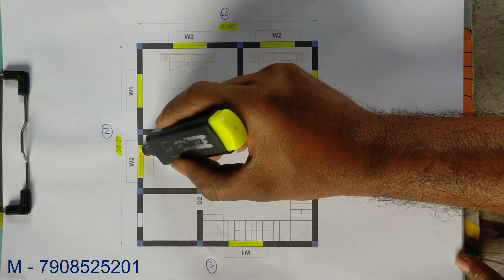26x30 south face village house plan | 2bhk building plan | 900 sqft house plan | Makan ka Naksha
28x30 south village house plan | 2bhk house plan 900 sqft house plan | 28x30 Makan ka Naksha

For House Plan: 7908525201 ( WhatsApp )

🌐 Useful Links:
Mr. Buddhadev Saha

Description:
Welcome to our Engineer Buddhadev! In this video, we're excited to showcase a delightful 28x30 house plan that's perfect for those seeking a cozy and functional space. Join us as we explore the key features of this two-bedroom gem, designed to blend style with practicality.

🛌 Two Bedrooms: Discover the well-thought-out bedroom spaces that offer comfort and privacy. Whether you're a small family, a couple, or someone looking for a guest room/home office combo, this floor plan caters to various needs.

🍽️ Open Concept Living: The heart of this home is its open-concept living area, seamlessly connecting the living room, dining space, and kitchen. Experience a sense of spaciousness and flexibility, allowing you to personalize your living space.

🛁 Modern Bathroom Design: Unwind in the modern bathroom, featuring contemporary fixtures and smart design choices. We'll take you through the details that make this space both stylish and functional.

🍳 Efficient Kitchen Layout: Explore the thoughtfully designed kitchen that maximizes efficiency without compromising on style. Whether you're a seasoned chef or just love cooking up family meals, this kitchen is sure to impress.

🌳 Outdoor Living Potential: If you love spending time outdoors, you'll appreciate the possibilities this house plan offers for outdoor living. Imagine relaxing on a porch or creating your own backyard oasis.

🏡 Versatile Design: One of the highlights of this 28x30 house plan is its versatility. Perfect for a starter home, downsizing, or as a weekend getaway, this design adapts to your lifestyle.

🔑 Key Features Recap:

Two Bedrooms
Open Concept Living
Modern Bathroom
Efficient Kitchen
Outdoor Living Potential
Versatile Design
Join us on this virtual tour and imagine yourself in this charming home. Your dream home might be just a click away! 🏡✨